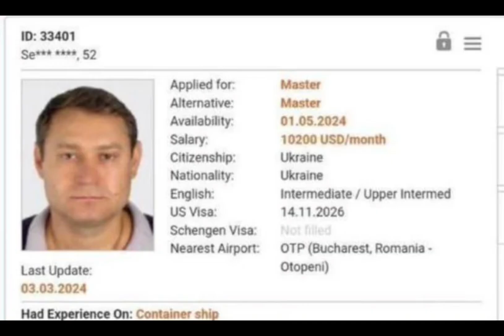MV DALI Tribute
MV Dali is a Neopanamax container ship built by Hyundai Heavy Industries. Contracted in 2013, her hull was laid down in October 2014, launched in December, and she was named after Spanish painter Salvador Dalí in January 2015. In March, she was delivered to Stellar Marine, a subsidiary of the Greek shipowner Oceanbulk Maritime; and registered in Majuro, Marshall Islands. Dali was sold from Stellar Marine to Grace Ocean, a Singaporean company, in October 2016; she was placed under the management of Synergy Marine and reflagged as Singaporean.

On 26 March 2024, shortly after leaving the Port of Baltimore with a crew of 22 and two pilots en route to Colombo, Sri Lanka, the ship lost power and struck a support pillar of the Francis Scott Key Bridge, causing its collapse. Although traffic had been stopped on the bridge after a mayday call, six construction workers were killed.
RIP to all lives lost in this disaster.